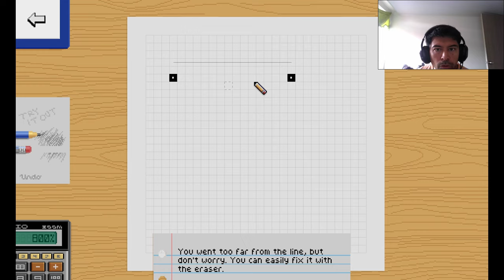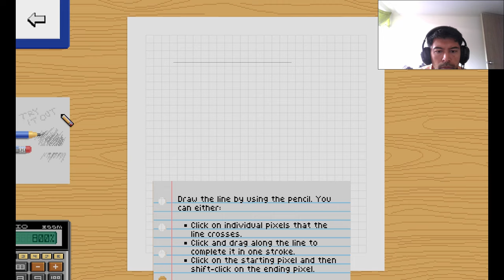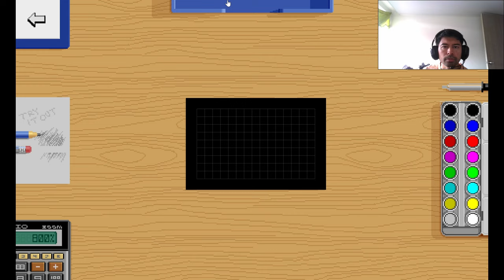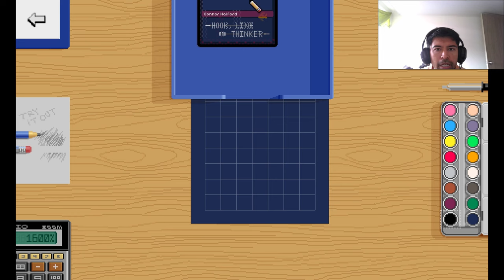Pixel Art Academy | ¡Este juego te enseña Pixel Art!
DESARROLLADOR:
Matej 'Retro' Jan -  @Retronator

¡Aprende a dibujar pixel art con un videojuego! Comienza desde cero y desarrolla tus habilidades artísticas mientras te conviertes en un artista de juegos en la vida real. Complete tutoriales interactivos, dibuja sprites de pixel art y juega los juegos que crees. ¡Todos pueden hacerlo!